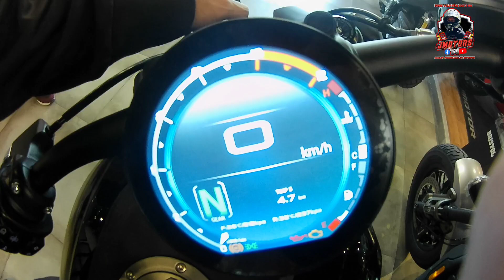NEW QJ MOTOR SRV 600/QUICK REVIEW/JMotors Tv